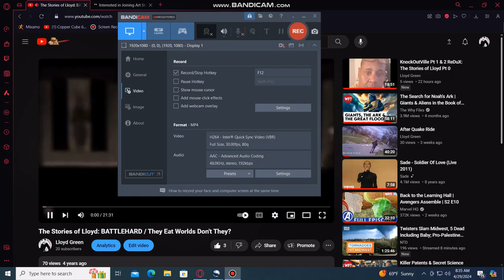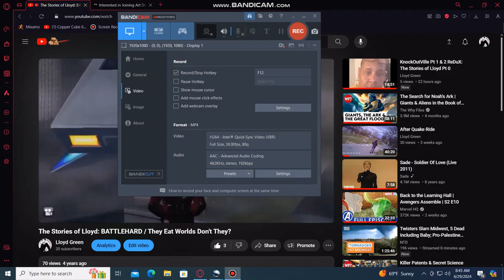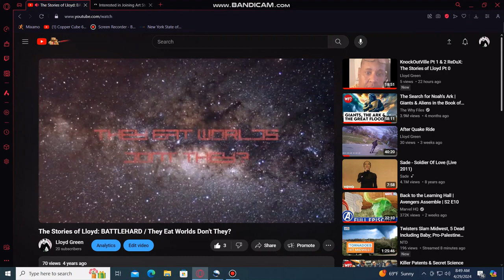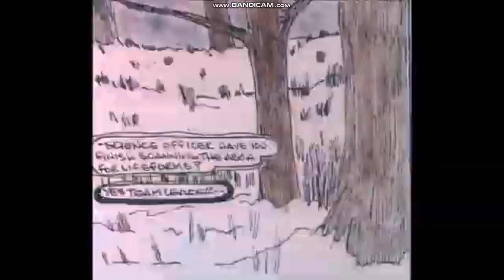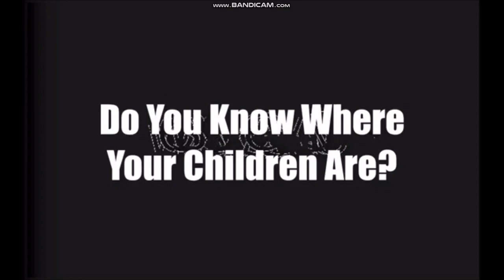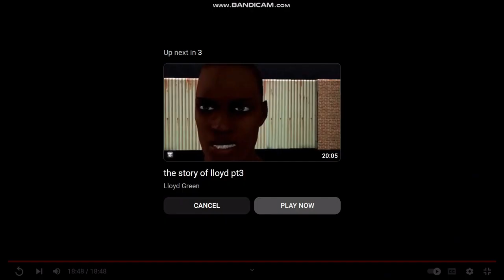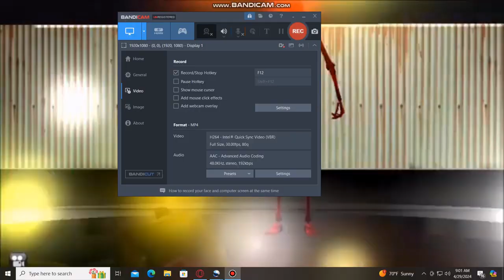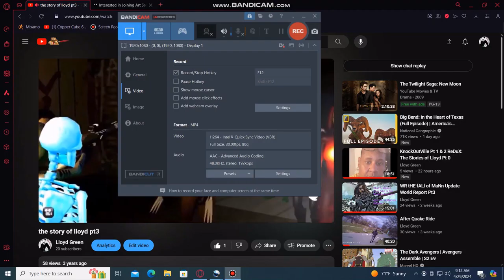The StorIes Of Lloyd Pt 1 Thur 3 The Life And Death Of BattleHard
BattleHard was NYC first offical SuperHero, Along with the Good Guys follow Him as he try to save the life of his son and maybe all of New York and the world against the forces of The Streets' and the Supreme Being.
Motion Comic animated 4 your consumption.